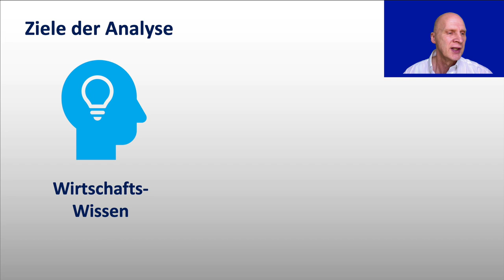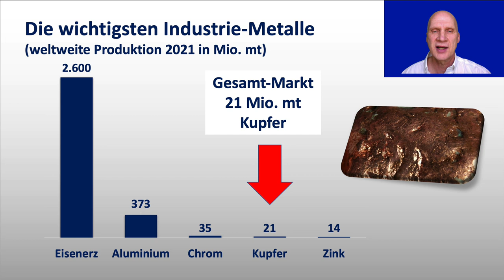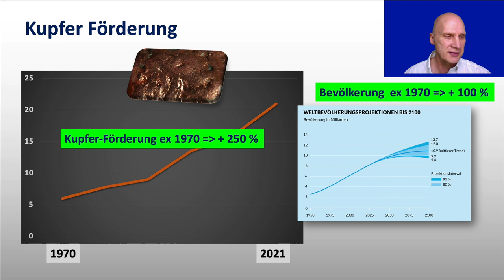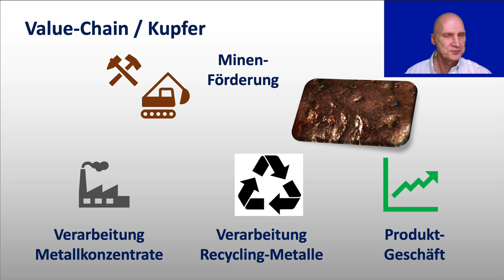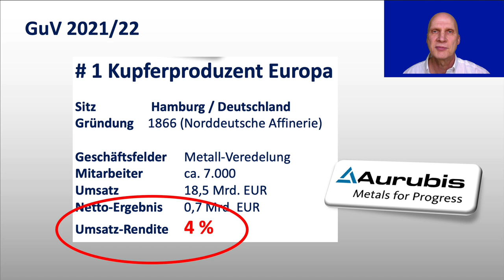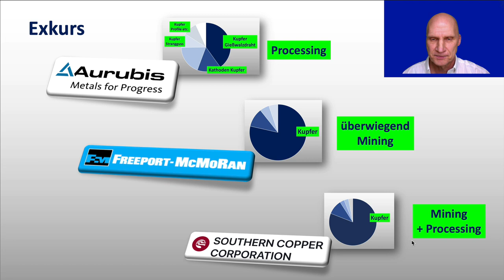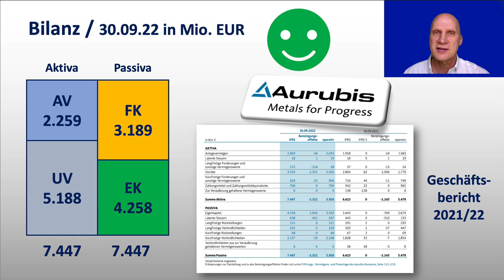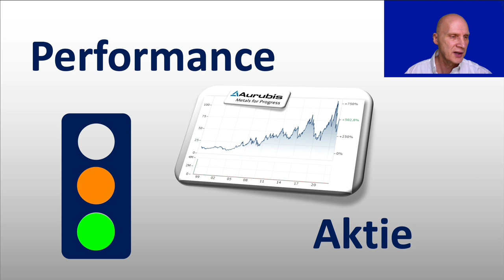Aurubis (Kupfer) / fundamental + charttechnisch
Das Hamburger Unternehmen Aurubis ist der größte Kupfer-Verarbeiter Europas. Aurubis selbst besitzt keine Minen - es kauft das Material (überwiegend Kupfer, aber auch Edelmetalle) zu, verarbeitet/veredelt sie und verkauft sie wieder. Ausserdem betreibt Aurubis Recycling-Geschäft. Dieses Geschäftsmodell macht das Unternehmen nicht so anfällig für Preisschwankungen auf dem Rohstoffmarkt, was für Investoren sehr interessant sein dürfte. Dieser Film untersucht Aurubis charttechnisch und fundamental und vergleicht es auch mit zwei weiteren Kupfer-Unternehmen - nämlich Freeport McMoRan und Southern Copper.